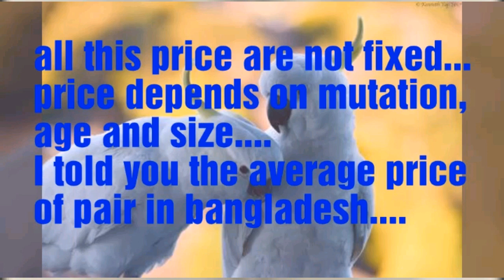Exotic Birds price in Bangladesh || clear your doubts before buying 😇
1.birds price in Bangladesh

2.exotic birds price

3.pet birds price

4. Exotic Birds price in Bangladesh

Birds price. this price are not fixed. it might change in different cities. I just giving you the idea of price range of this pair. there are many more birds so comment if you want the price of other birds...
price also depends on mutation, size and ages.
budgies breeding pair price, love birds price, dove price, macaw price, parrot price, finch price are given.